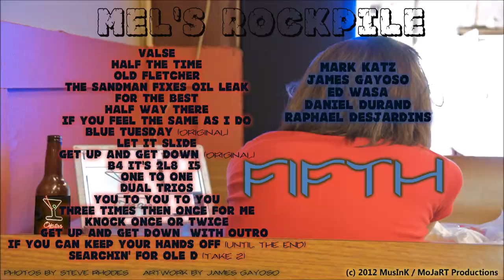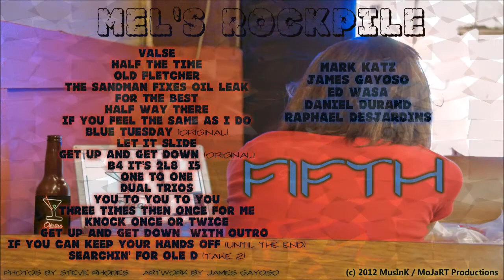Half the Time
MEL'S ROCKPILE FIFTH - Half the Time (track 2)

Mark Katz (keyboards, vocals) and
James Gayoso (bass, vocals, electric guitar, programming) with
Raphael Desjardins (violin)

Photos by Steve Rhodes on Flickr
Artwork by James A. Gayoso

Recorded at Marcus Welby, Boynton Beach and 19th Av Studio, Pompano Beach Highlands by Minute Mobile Recording, Fort Lauderdale, Florida

This production features the Korg i5s music workstation.

Mel's Rockpile "FIFTH" CD released on April 23, 2012